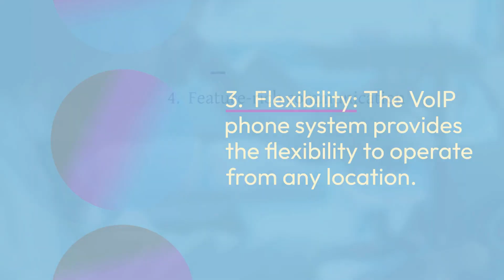5 Tips to Enhance Business Communication with VoIP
Here explain the Tips to Enhance Business Communication with VoIP for your organization. Techno Edge Systems LLC offers Best VoIP Phone Systems Dubai for organizations.